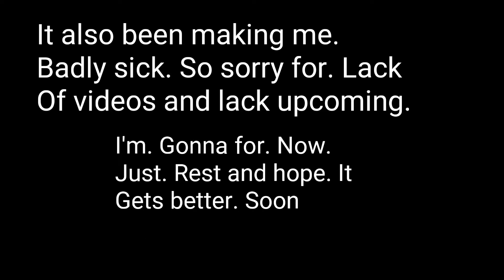Important update.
I try to take breaks as little as possible... And honestly if I didn't start feeling badly sick as well I would have kept going. But I thjnk it's best to for now try to rest it off. Hopefully it won't be too long of a break.